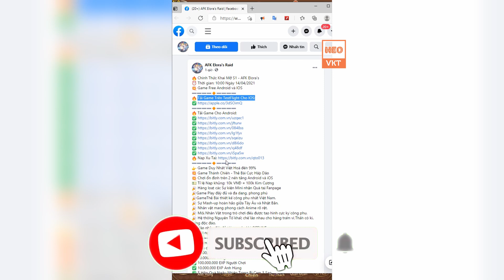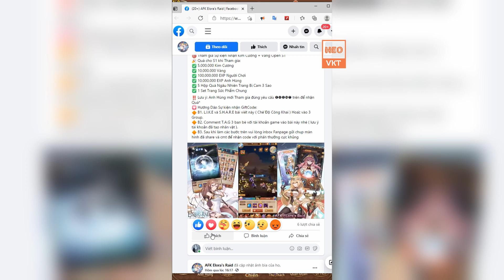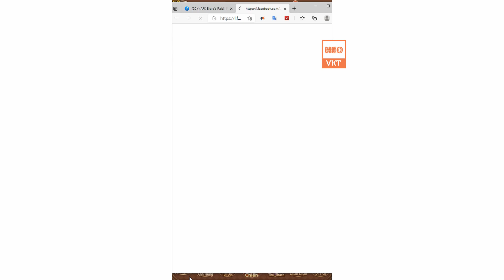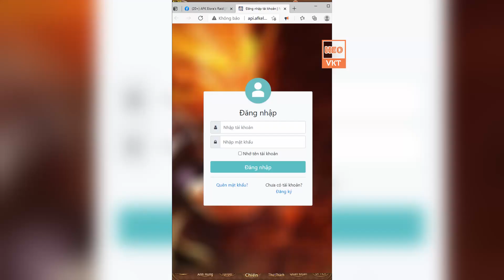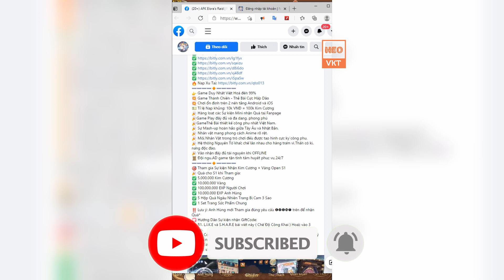Game 224: AFK Elora's S1 - 10h - 14/4 (IOS,Android,PC) | Free 5M KC - 10M Vàng - 100M EXP [HeoVKT]